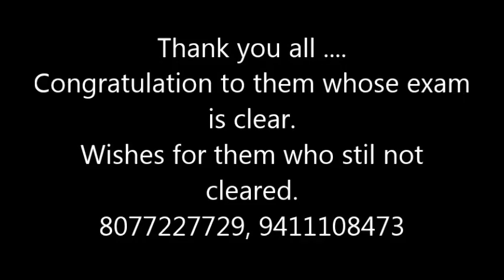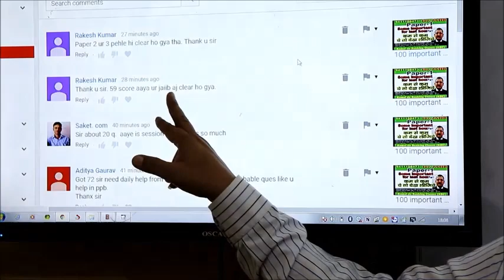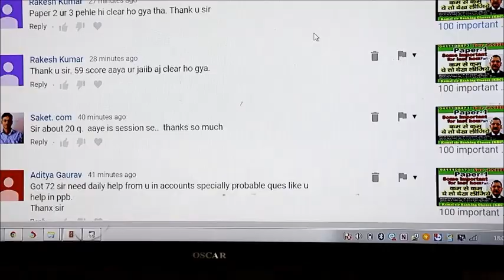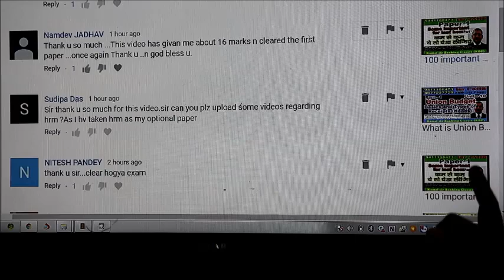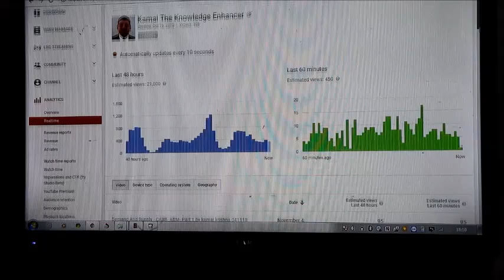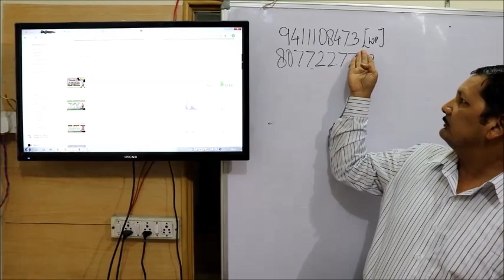Thank you for JAIIB success and wishes for 2nd 3rd paper tips kamal krishna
Kamal Sir Banking Classes 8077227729, 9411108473